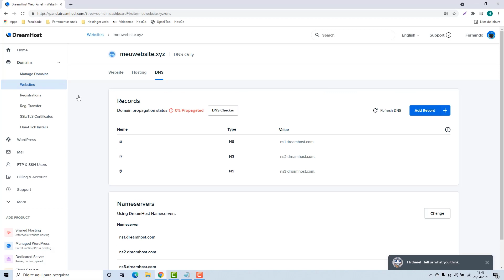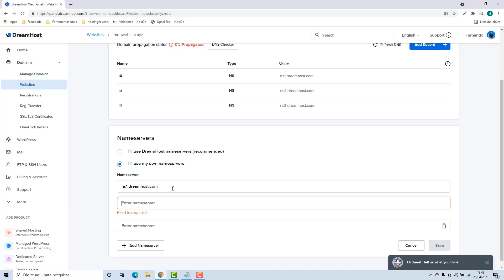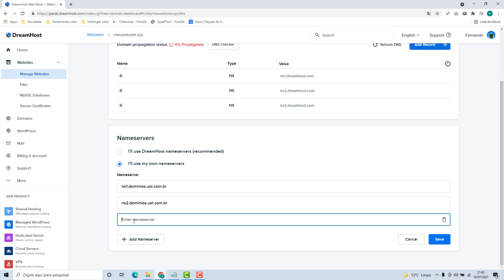Como usar o domínio da Dreamhost na Uol Host (Rápido e Fácil) 2022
Aprenda como apontar o domínio para a Uol Host na Dreamhost facilmente e em poucos minutos

NOTA IMPORTANTE!